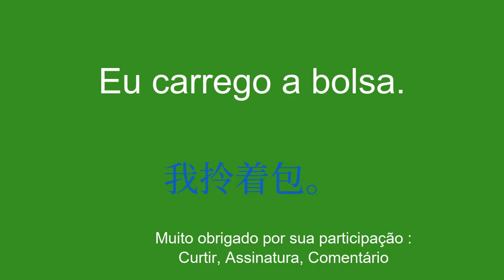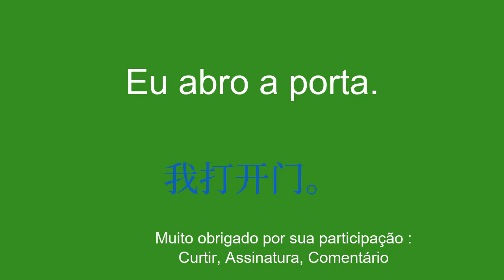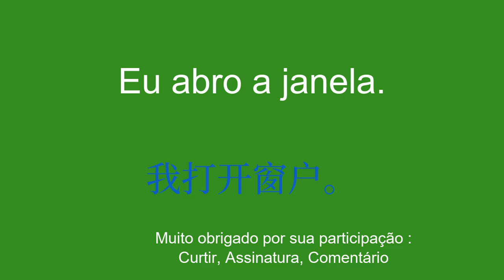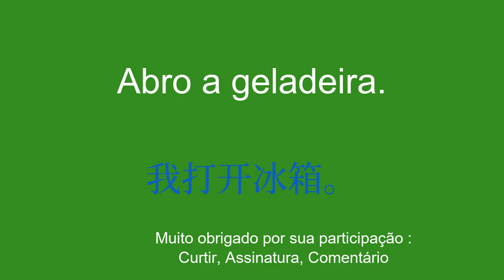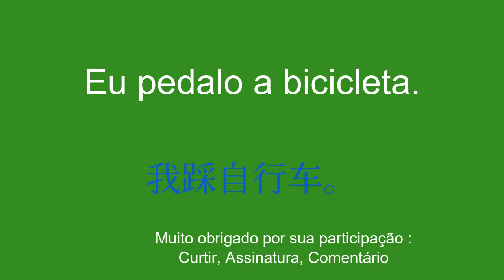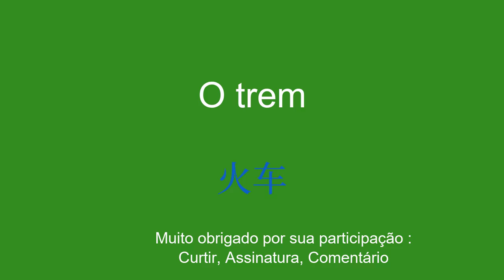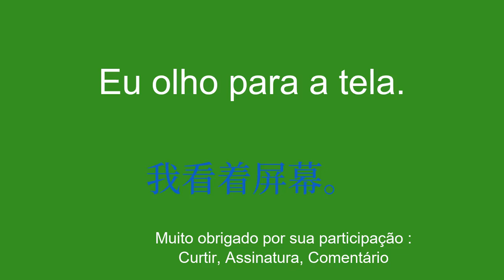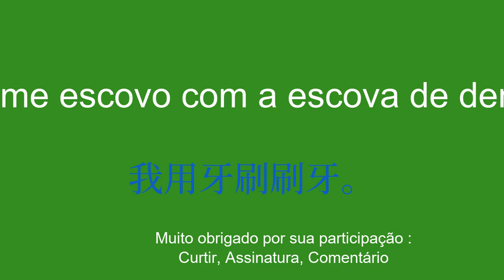Aprenda chinês rapidamente